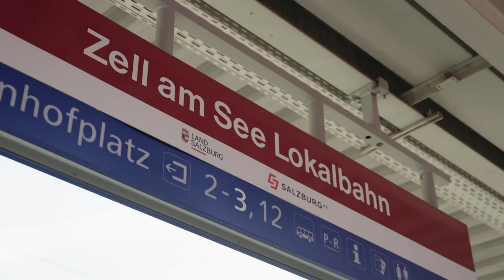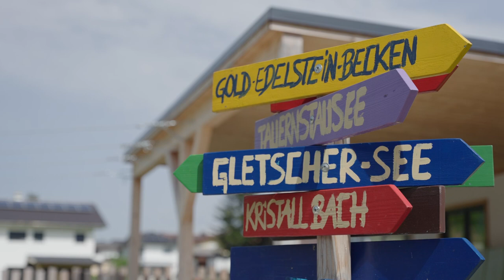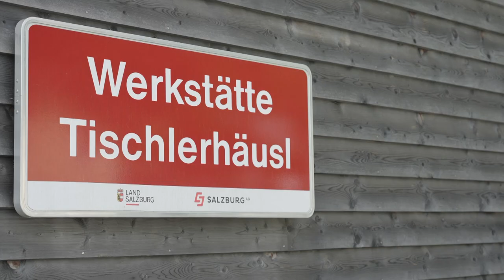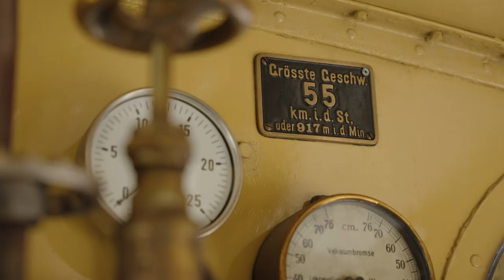Unterwegs in Salzburg | Pinzgauer Lokalbahn, Edelsteinpark, Schiffahrt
Die Pinzgauer Lokalbahn bringt täglich viele Einheimische und Gäste von A nach B. Unsere "Unterwegs in Salzburg" Reporterin Elisabeth Kotschy erkundet mit ihr in dieser Ausgabe gleich mehrere Sehenswürdigkeiten in der Umgebung. Das Besondere - alle Karten für ihren Ausflug bekommt sie unkompliziert im Zug, direkt beim Schaffner. Elisabeth parkt ihr Auto in Zell am See und startet mit einem Trip durch die Stadt. Dann geht es in die Pinzgauer Lokalbahn hinein und ab zum neuen Edelsteinpark Niedernsill. Hier werden Erwachsene zu Kindern und suchen gemeinsam mit den Kleinen die schönsten Edelsteine. Diese darf man dann selbstverständlich auch nach Hause nehmen. Als nächste Station fährt Elisabeth weiter mit der Pinzgauer Lokalbahn, zurück nach Zell am See. Denn Sie möchte auch eine Runde mit dem Schiff über den Zellersee fahren. Kapitän Norbert Mayr erzählt ihr über seinen Alltag und die Besonderheiten in der Region Pinzgau. Zum krönenden Abschluss fährt Elisabeth eine Station weiter, zur Haltestelle Tischlerhäusl. Dort steht eine alte Dampflock der Pinzgauer Schmalspurbahn. Die über 100 Jahre alte Lok ist aber kein Museumsstück, sondern von Frühling bis Herbst in Betrieb.

Mehr Infos rund um die Region Pinzgau und die Möglichkeiten, die Sie mit der Pinzgauer Lokalbahn haben, lesen Sie

00:00 Intro und Begrüßung

00:35 Zell am See
01:20 Karten kaufen in der Lokalbahn
02:08 Edelsteinpark Niedernsill
04:18 Schifffahrt am Zeller See
05:43 Dampflok
07:30 Fazit